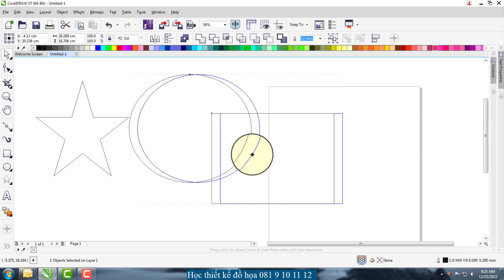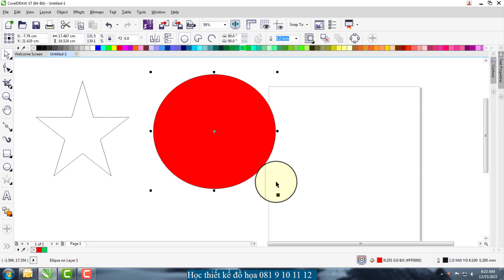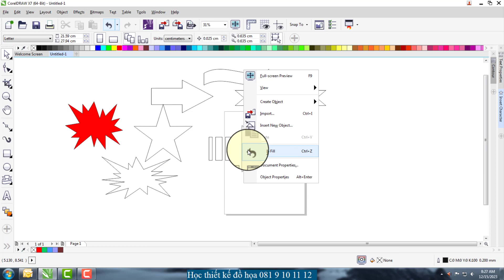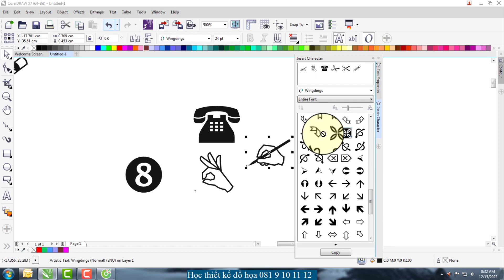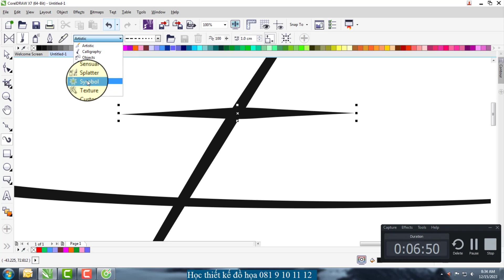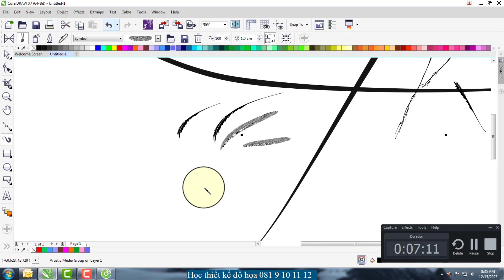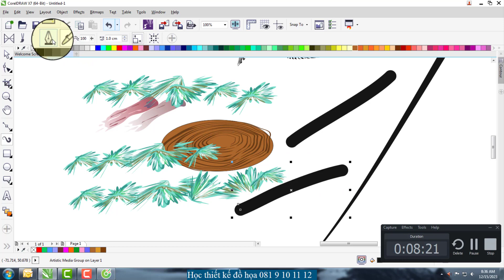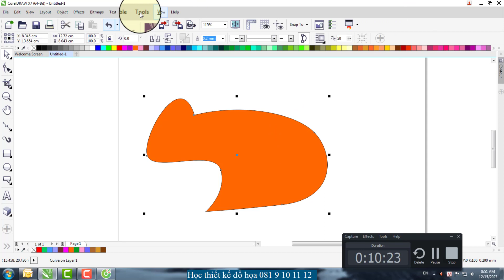Học thiết kế đồ họa Corel bài 5 cắt hình và lấy các hình mẫu sẵn có